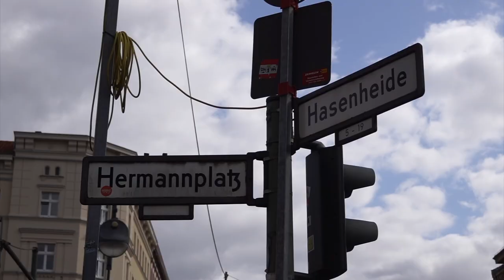Im Interview mit Philine Edbauer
Not another Dope Show Woche 66

Thema Heute:  Interview mit Philine Edbauer

Philine Edbauer ist unter anderem bei MyBrainMychoice und LEAP-Deutschland aktiv, sie hat bei dem SmokeIn2019 eine Rede gehalten und führte durch die Hanfparade2019. Grund genug ein Interview zu führen. Im Video geht es um die Möglichkeit einer Ermäßigung des Beitrags. Dies ist bis 1200 netto Einkommen möglich.

Ich möchte mir dieser neuen Reihe von Interviews, die weniger Bekannten Gesichter zeigen. Und zu Wort kommen lassen.

Vielen Dank an jeden Spender und Zuschauer, und allen die mich Unterstützen, Videos teilen etc.